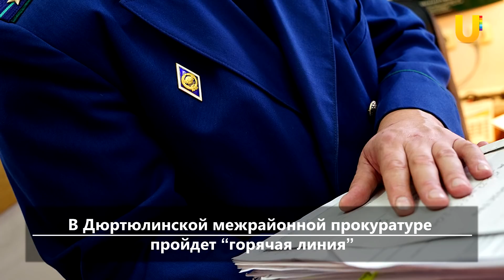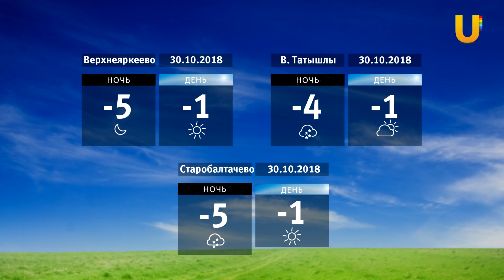UTV. Новости севера Башкирии за 29 октября (Нефтекамск, Дюртюли, Янаул, Татышлы, Верхнеяркеево)